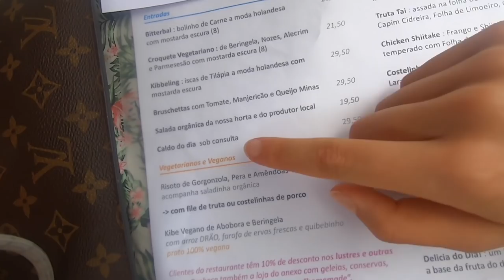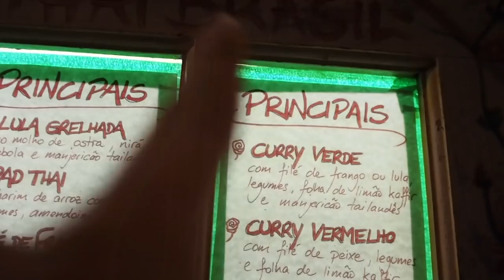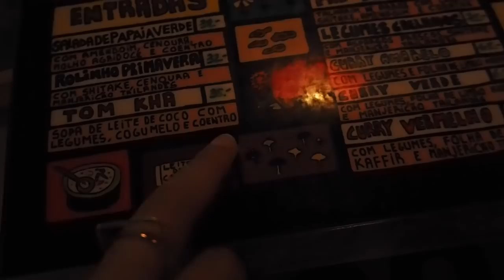NOSSA VIAGEM A PARATY 🌊🇧🇷| Luiza Scandelari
Mesmo com chuva todos os dias, me apaixonei s2

Ficamos hospedados na Oca Paraty, uma Pousada Ecológica no meio da mata Atlântica! Vocês sabem que Integridade & Sustentabilidade são extremamente alinhados com o que acredito e a Oca transbordou esses valores! Não podia deixar de recomendar. Fora a simplicidade da vida que eu amo, o que mais temos? COMIDA COMIDA COMIDA veg, mar e aventura -

Uma viagem externa é sempre uma viagem interna... ~